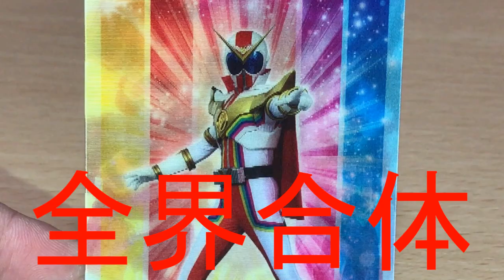【機界戦隊ゼンカイジャーCM再現】全界合体 DXゼンカイオー ジュラガオーンセット【2021年3月6日発売】のCMをDXで再現！前田動画 KIkai Sentai Zenkaiger ZENKAIOH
機界戦隊ゼンカイジャーの1号ロボ玩具「全界合体 DXゼンカイオー ジュラガオーンセット」のテレビCMを再現しました。
2021年3月6日発売予定でのおもちゃです。
ゼンカイジュランとゼンカイガオーンが機界モード・ジュランティラノとガオーンライオンに機界変形！
さらに2体を合体させると全高約250mmのボリューム満点のロボ「ゼンカイオー ジュラガオーン」が完成します。

機界戦隊ゼンカイジャー 変身＆名乗りシーン＆ゼンカイオー合体シーンをおもちゃが無いなりに製作！

2020年1月9日に視聴者様を対象に年齢層のアンケートを実施して、下記の結果を得ました。
30歳以上(30 years or older) 58%
20歳以上(20 years or older) 12%
15-19歳(15 to 19 years) 12%
13-14歳(13 or 14) 8%
12歳未満(Under 12) 10%